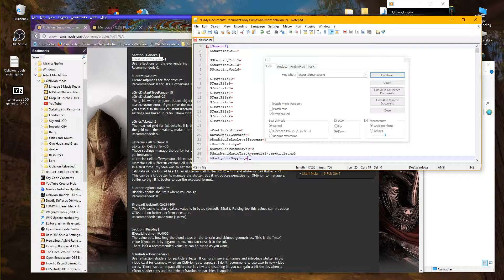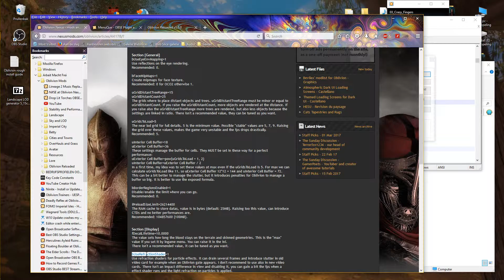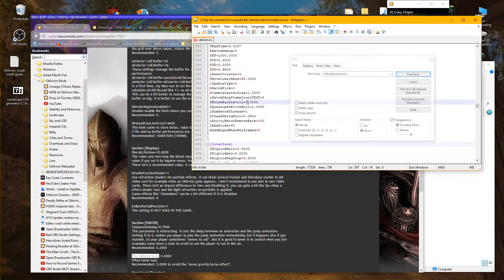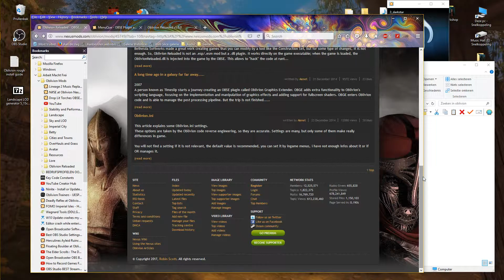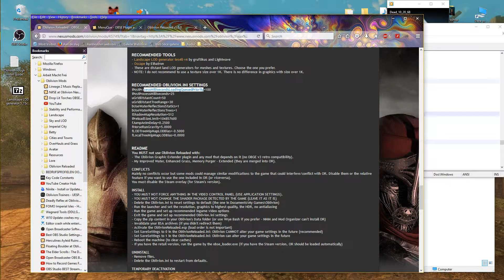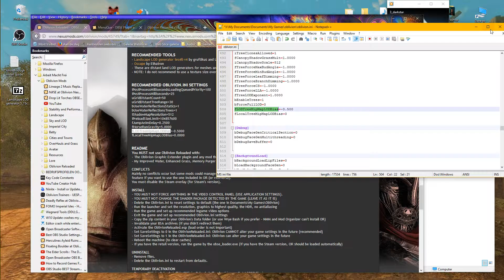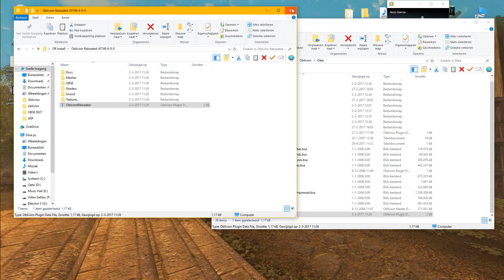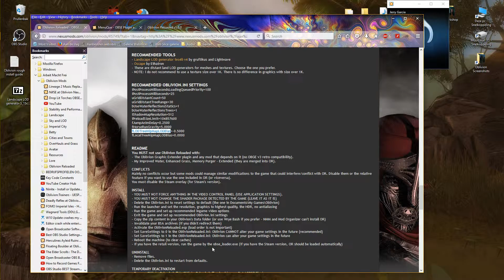011b ObiRig 1_02: Oblivion Reloaded - OBGE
This vid starts with using Notepad++ to modify the Oblivion.ini file according to the OR presets.
Had hoped the music was copyright free so I could use the YouTube editor to edit this vid but alas, nowadays even the Grateful Dead is just another victim of "the system" so that was not an option anymore ... Anyway, from 16:00 on wards I show the install of OR V6.0 up to the point of reboot.